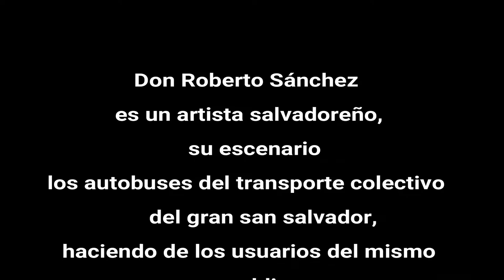MÚSICO ANDINO EN AUTOBÚS SALVADOREÑO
Don Roberto Sánchez es un artista salvadoreño,  su escenario, los autobuses del transporte colectivo  del gran san salvador    haciendo de los usuarios del mismo  su público. regalándonos con su música esa vibra positiva  para enfrentar el afán del día a día.
Un ejemplo de perseverancia y honestidad, él es                                                                                                                                             Don Roberto Sánchez